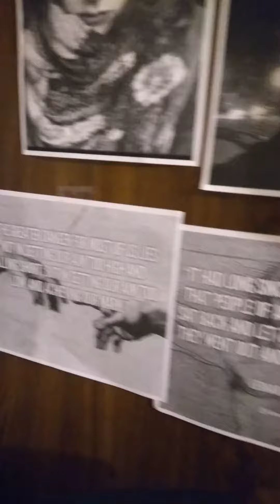organizing your room, window to your soul, your room is a subconscious representation of you